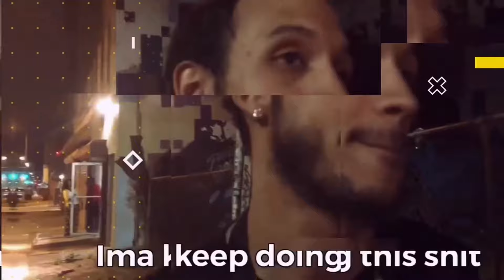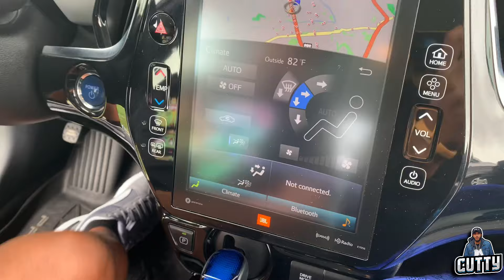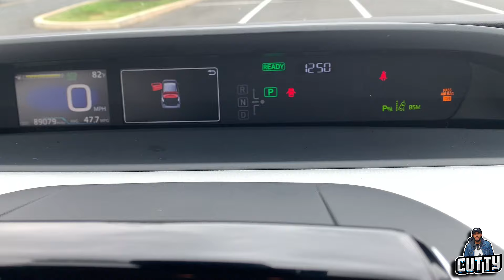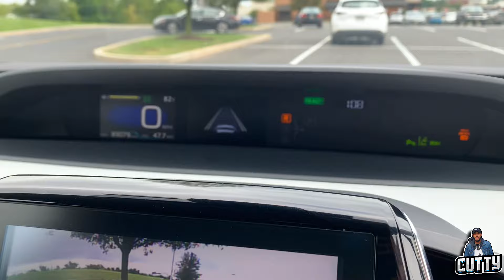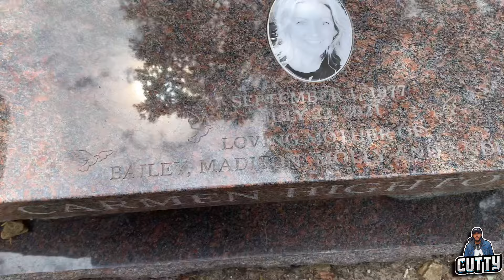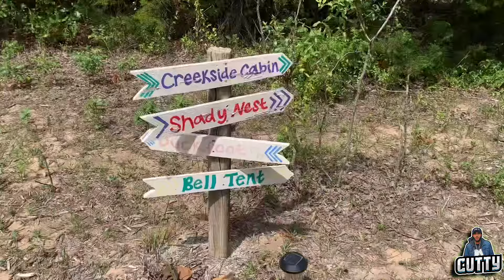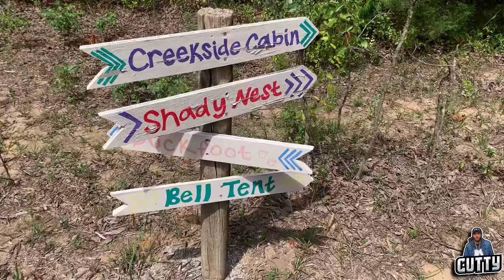20 Hour Drive To Oklahoma From New Jersey | Travel Vlog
In this episode; you get to see this 20 hour drive to Oklahoma to the okcannabisawardsmusicfestival from New Jersey to Oklahoma, what could we possibly see on our trip? Come see the MTV Cribs edition we give you once we get to our bnb. Stay until the end, a must stay in Oklahoma.

Follow Cutty everywhere and connect with him on social media!

Cutty is an entertainment mogul from NJ who travels the world exploring new parts and takes you behind the scenes with him. Cutty is passionate about many things, including music, cannabis, and helping others. Come along on the journey in every video and see what new adventures we have for you to see. Your support keeps this page growing, so share a video, tag a friend, and show Cutty love on social media. Follow him on Instagram - @theofficialcutty

Watch some of our favorite moments on the channel!

Day In The Life Series | Come spend the day with Cutty

Check out this Uber Eats series and see what we discovered about Uber Eats